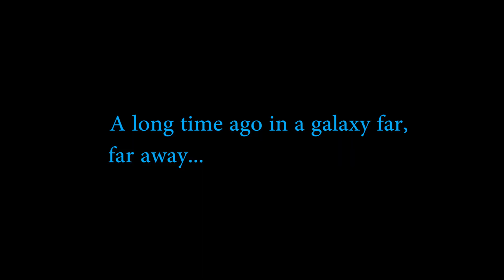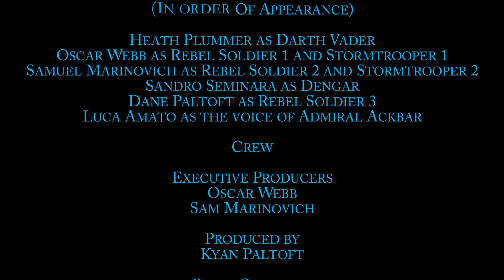Foul Play: A Star Wars Fan Film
Yes, finally it's ready. Four months in the making. Thanks to all the cast and crew who helped with this one.

Please Note: This fan film is not connected to Lucasfilm/Disney. It was made purely for fun and is a non-profit production.

Cast and Crew:

Director/DP:
Kyan Paltoft

Executive Producers:
Sam Marinovich and Oscar Webb

Audio:
Matthew Tacovsky

Rigger/Gaffer:
Sam Marinovich

Cast:
Heath Plummer as Darth Vader
Oscar Webb as Rebel Soldier 1 and Stormtrooper 1
Sam Marinovich as Rebel Soldier 2 and Stormtrooper 2
Sandro Seminara as Dengar
Dane Paltoft as Rebel Soldier 3
and
Luca Amato as Admiral Ackbar